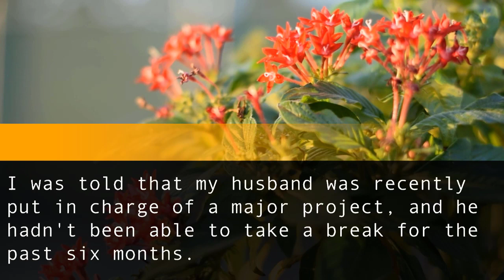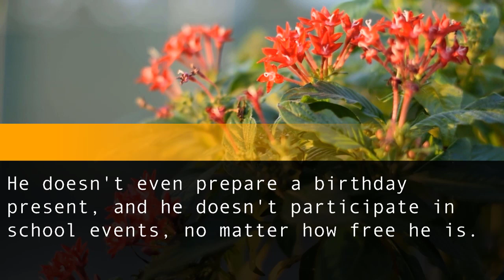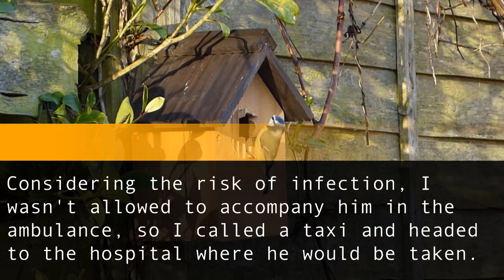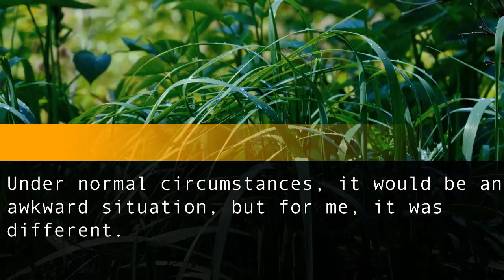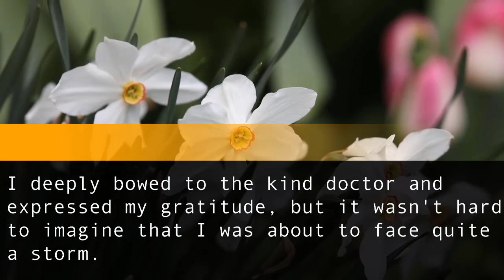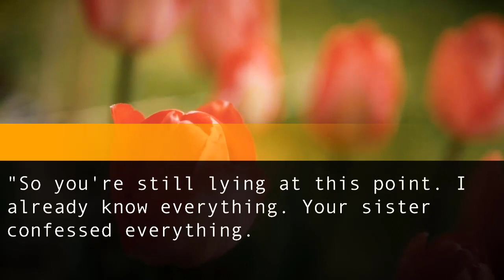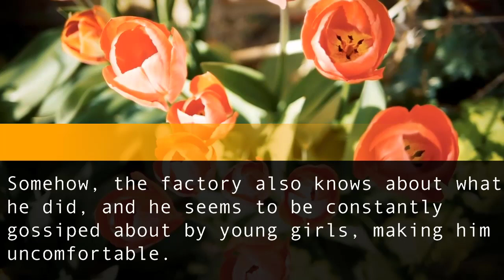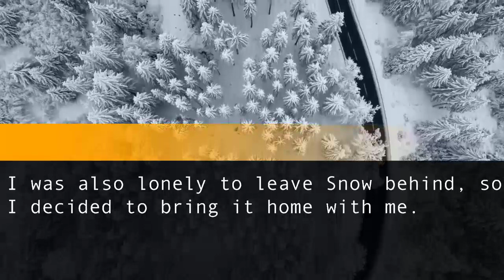Affair between husband and sister, naked rush to hospital, parents notified.